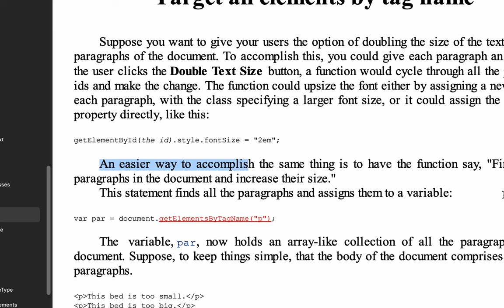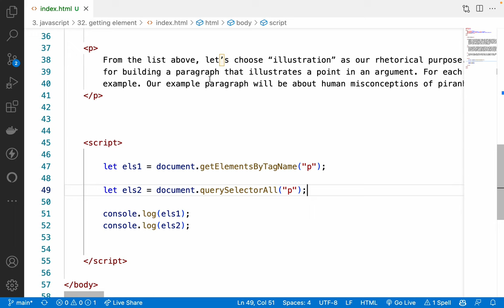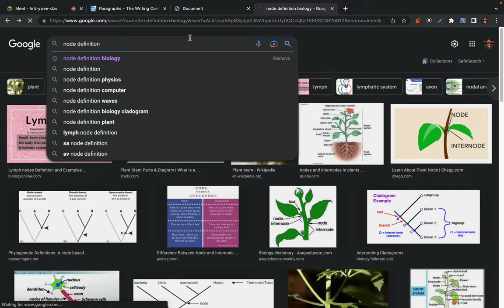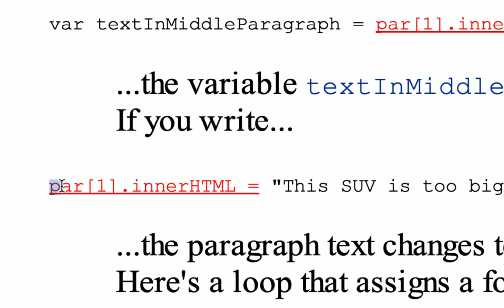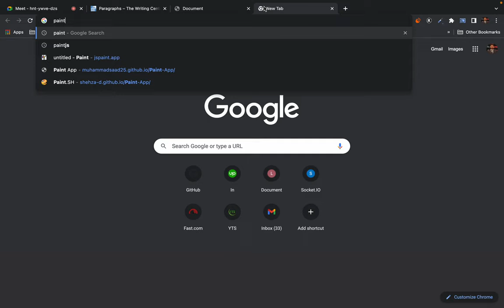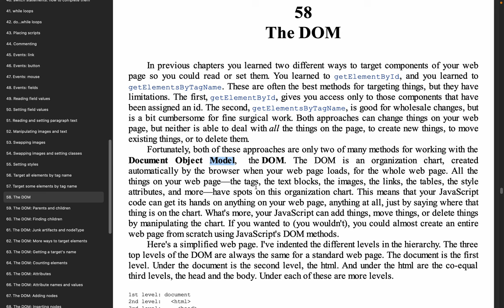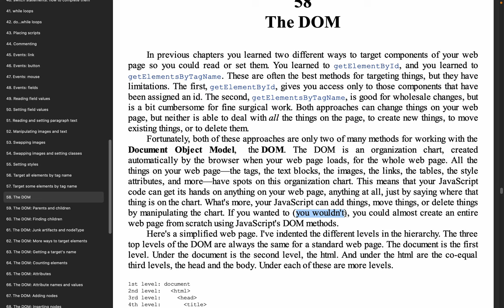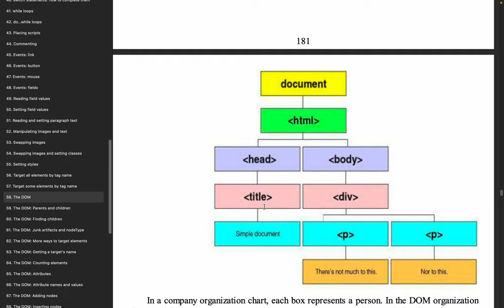32. introduction to DOM (Document Object Model)